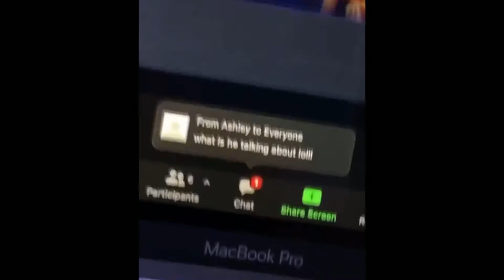Watch People Die Inside # 53 | People Get Fu*ked 🤤 |Don't Miss It | Memes Site